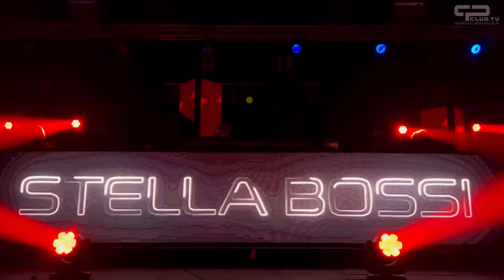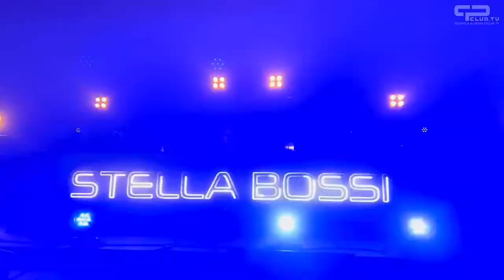MAYDAY Dortmund 2022 Aftermovie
Aftermovie from the @MaydayDeutschland Festival 2022 in Dortmund.

📍MAYDAY Dortmund, Germany
🎥 shots: Paweł Molenda, @cpclubtv ,@freshbeatagency
🎞 EDIT: Piotr Lewalski, Łukasz Leszczyński

📚 contents:
0:00 - 0:11 - Intro CPCLUB.tv
0:12 - 0:19 - Intro MAYDAY
0:20 - 0:28 - @stellabossi
0:29 - 0:35 - Rave Girls
0:36 - 0:38 - Adiel
0:39 - 0:44 - Rave Poeple
0:45 - 0:49 - Adiel #2
0:50 - 1:19 - Rave Poeple #2
1:20 - 2:06 - Stella Bossi #2
2:07 - 2:57 - Rave Poeple #3
2:58 - 3:19 - Adiel #3
3:20 - 5:11 - Techno Poeple
5:12 - 5:36 - HARDSTYLE
5:37 - 5:38 - Credits

© Fresh-Beat Agency 2022